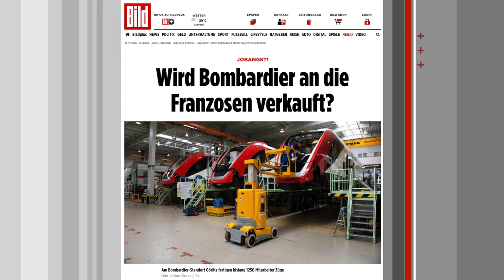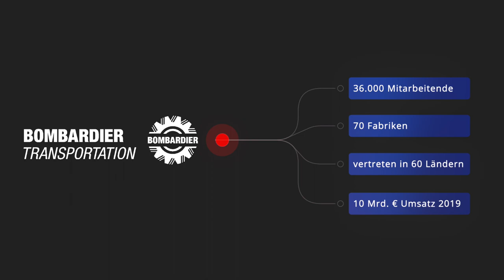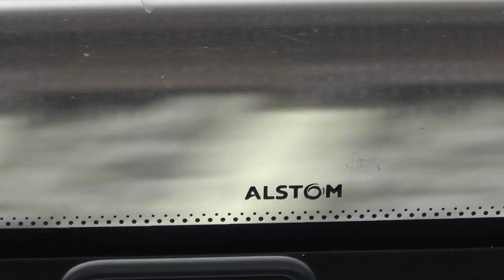Alstom kauft Bombardier - das wird sich für die Bahnwelt verändern.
In diesem Video sehen wir uns an, welchen Einfluss die geplante Fusion von Alstom und Bombardier auf die restliche Bahnwelt haben wird, denn, es wird Veränderungen geben. Welche das sind, und wie wahrscheinlich es ist, dass Alstom die Übernahme von Bombardier gelingt, erfahrt ihr in diesem Video.

Bild auf dem Thumbnail: "made by Bombardier" von Stefanie Vacher auf Flickr